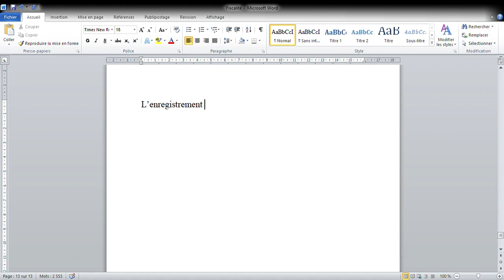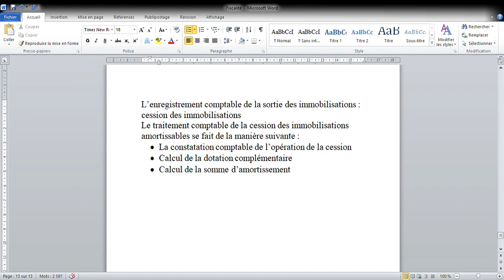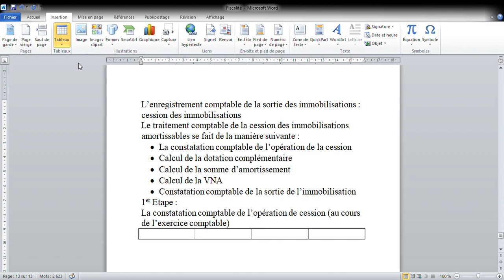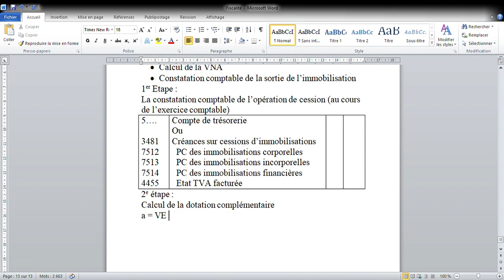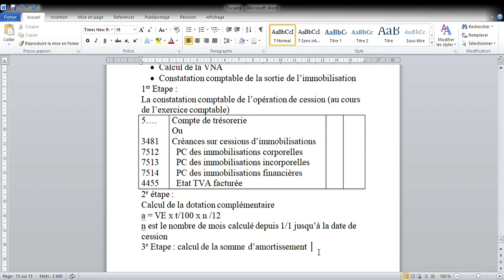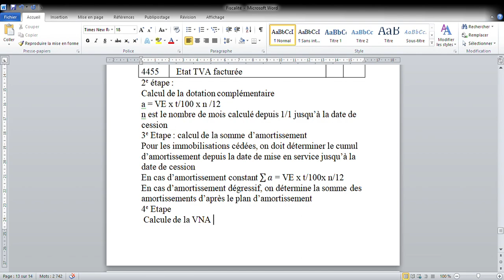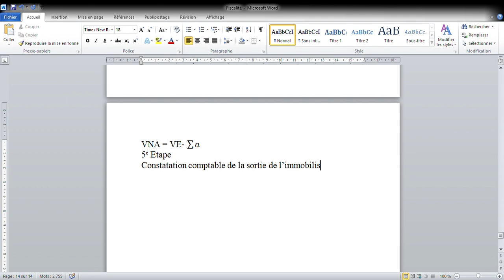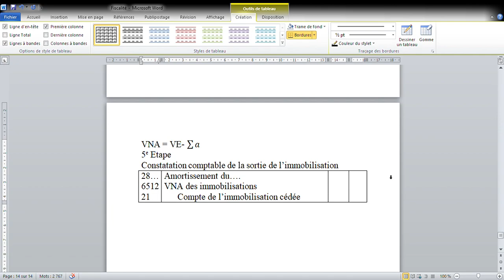Comptabilité 2L’enregistrement comptable de la sortie des immobilisations cession d' immobilisations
Comptabilité 2
L’enregistrement comptable de la sortie des immobilisations
 cession d' immobilisations